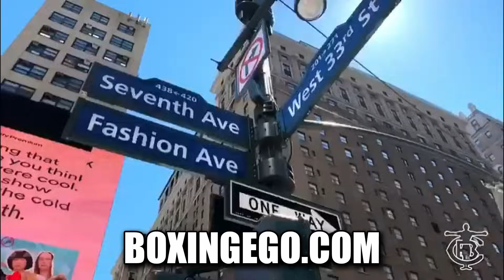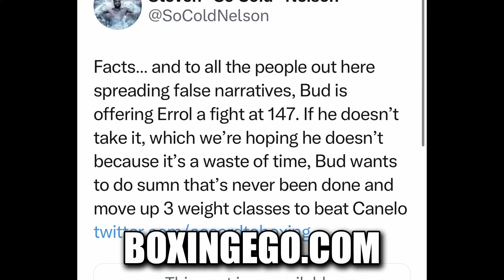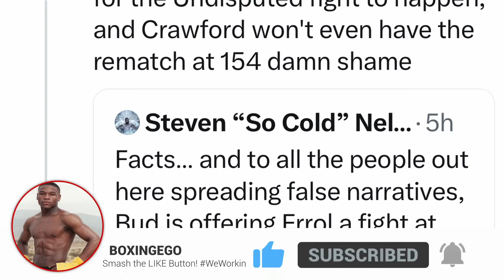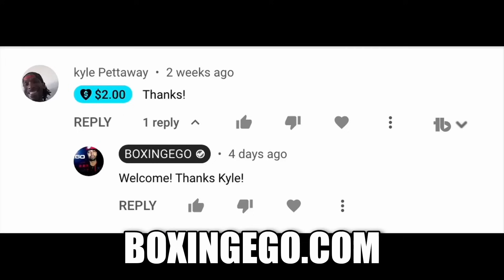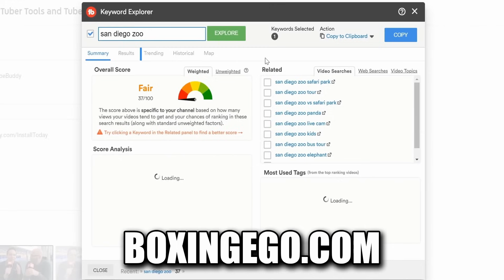Terence Crawford EXPOSED! WEIGHT Contradictions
Terence Crawford EXPOSED, Weight For Errol Spence 147 BUT NOT For Jaron "Boots" Ennis ?